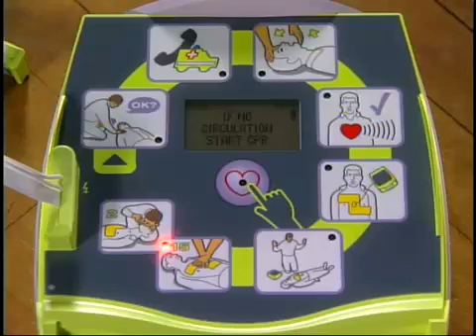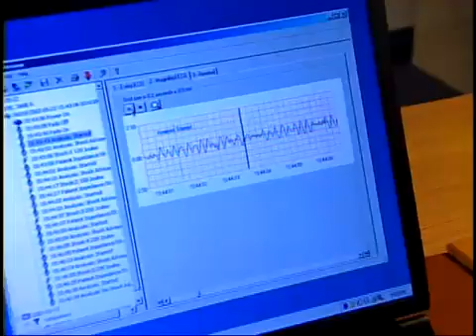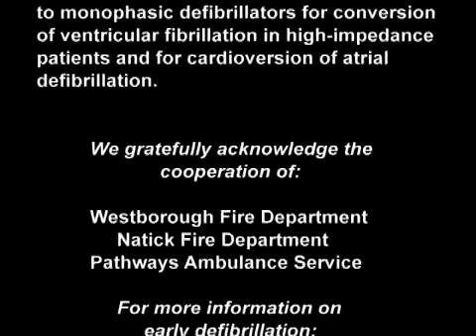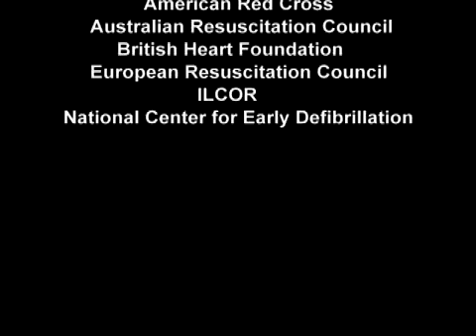Zoll AED use and instructions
Video of how to use Zoll Defibrillator.